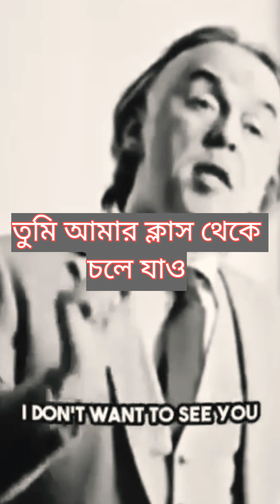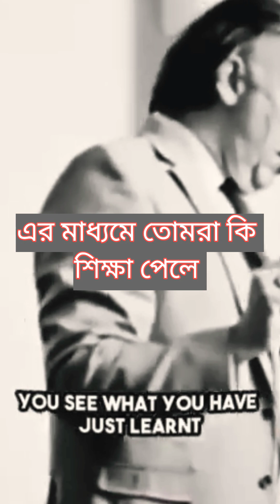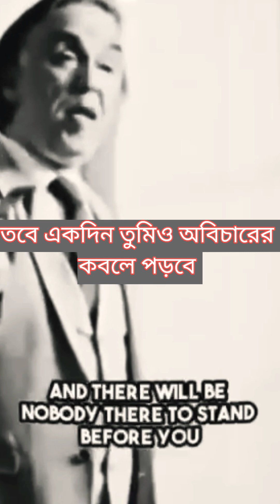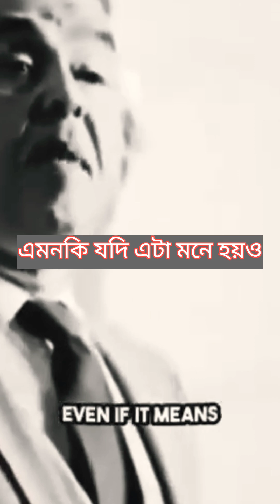অন্যায় ও অবিচারের বিরুদ্ধে সোচ্চার না হলে কি হয়? 🌹🌷✍️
protest by voice
motivational video
inspirational video
artistical motivational
what's justice
we want justice for all

Subikash Mistry, Halisahare, WB.